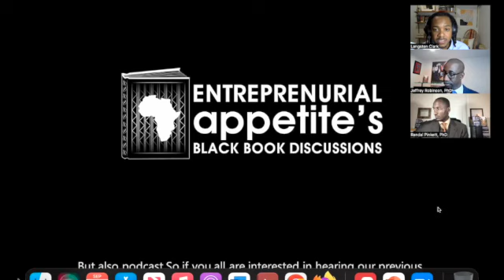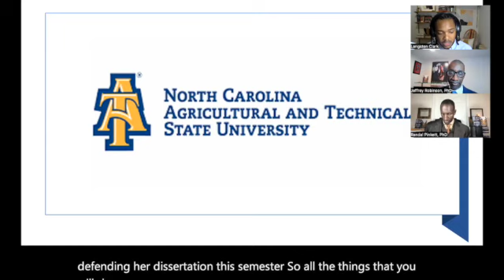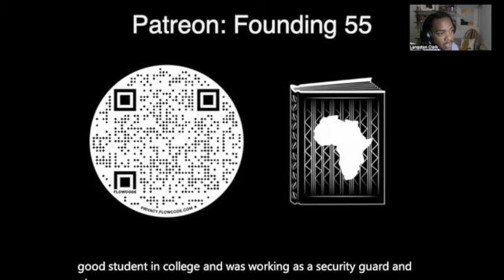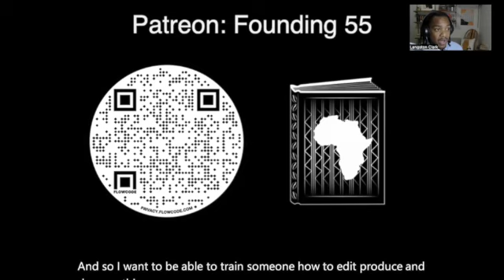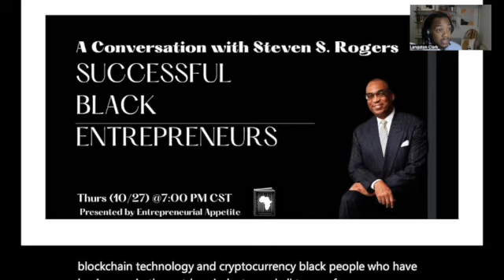Black Faces In High Places: A Conversation with Drs. Randal Pinkett & Jeffrey A. Robinson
In this edition of Entrepreneurial Appetite's Black Book Discussions, we bring you a conversation with Dr. Randal Pinkett and Dr. Jeffrey, authors of Black Faces in High Places: 10 Strategic Actions for Black Professionals to Reach the Top and Stay There.
About the authors:
Jeffrey A. Robinson, Ph.D. Jeffrey A. Robinson, Ph.D., is an award-winning business school professor, international speaker, and entrepreneur. In addition, he serves Rutgers University-Newark as the Provost & Executive Vice-Chancellor. In this role, he implements strategic initiatives in innovation, economic development, and faculty recruitment and retention.

Before the appointment, he has been a leading faculty member at Rutgers Business School, where he is the Prudential Chair in Business. In addition, he is the Academic Director of The Center for Urban Entrepreneurship & Economic Development, Director of Special Programs at the Rutgers Advanced Institute for the Study of Entrepreneurship & Development, and a research fellow of the Rutgers Institute for Corporate Social Innovation. He has used his business acumen to launch new ventures, advise established businesses, and consult with Fortune 1000 corporations.

Through his research, business leadership, and community activities, he directly impacts corporate workplaces, entrepreneurs, and economic development policy in the state of New Jersey and beyond. Emerging from his pioneering research, the New Jersey Social Entrepreneurship Institute and the CUEED Pipeline to Inclusive Innovation are national and international models for economic development and social problem-solving using entrepreneurial approaches. In addition, he leads research on four National Science Foundation-funded research projects related to inclusive innovation, including the GEM Inclusion in Innovation Initiative (GEM i4).

Randal Pinkett, Ph.D., MBA, has established himself as an entrepreneur, speaker, author, and scholar. He is the co-founder, chairman, and CEO of BCT Partners, global, multimillion-dollar research, training, consulting, technology, and data analytics firm. BCT's mission is to provide insights about diverse people that lead to equity. Forbes has recognized the company as one of America's Best Management Consulting Firms, Ernst & Young as EY Entrepreneur of the Year, Manage H.R. Magazine as a Top 10 Firm for Diversity & Inclusion, the Black Enterprise BE100s list of the nation's most prominent African American-owned businesses, and the Inc. 5000 list of the fastest-growing private companies in America.

Dr. Pinkett is an expert in several areas relating to emerging technologies, "big data" analytics, social innovation, culture, diversity, equity, and inclusion (DEI), and is a regular contributor on MSNBC, CNN, and Fox Business News. An international public speaker, he is the author and co-author of several books, including Data-Driven DEI: The Tools and Metrics You Need to Analyze, Measure and Improve Diversity, Equity & Inclusion, Black Faces in White Places: 10 Game-Changing Strategies to Achieve Success and Find Greatness, Black Faces in High Places: 10 Strategic Actions for Black Professionals to Reach the Top and Stay There, Campus CEO: The Student Entrepreneur's Guide to Launching a Multimillion-Dollar Business, and No-Money Down CEO: How to Start Your Dream Business with Little or No Cash.

He holds five degrees, including a B.S. in Electrical Engineering from Rutgers University; an M.S. in Computer Science from the University of Oxford in England; an M.S. in Electrical Engineering, an MBA, and a Ph.D. from MIT. Most notably, he was the first and only African-American to receive the prestigious Rhodes Scholarship at Rutgers University; he was inducted into the Academic All-America Hall of Fame as a former high jumper, long jumper, sprinter, and captain of the men's track and field team.